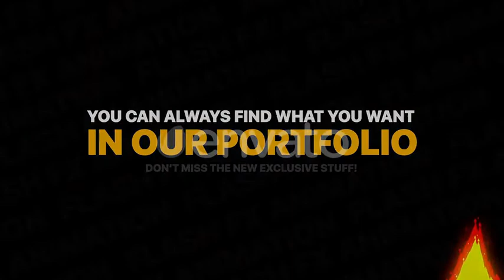Action Elements | Motion Graphics Pack | Motion Graphics - Videohive template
Action Elements is powerful motion graphics pack that includes action elements such as fire, electricity, energy and smoke with editable glow effect. Ideal for your works as overlays like extreme sports videos, games, cartoons, workout, advertising, action scenes, music, and dance performances, text or logo reveal and much more. Improve your projects with these spectacular looking dynamic elements and transitions. You can always find what you want in our portfolio! Music Video 1 Video 2 Video 3

 Last Update 26 March 20 Created 26 March 20 Alpha Channel Yes Looped Video No Frame Rate 24 Resolution 4096x2304 Video Encoding Apple ProRes 422 File Size 228.41mb Number of Clips 24 Total Clip(s) Length 0:19 Individual Clip Lengths 0:19 Tags action, cartoon, dynamic, electicity, energy, extreme, fire, games, logo reveal, music videos, overlays, smoke, sports, transitions, workout